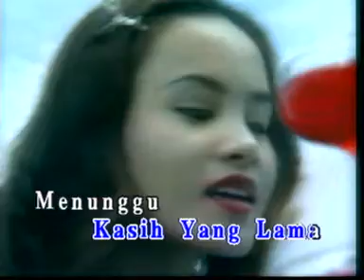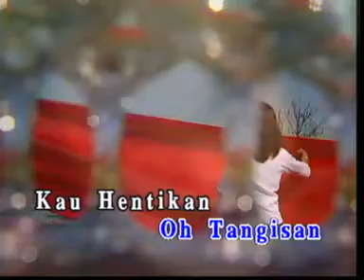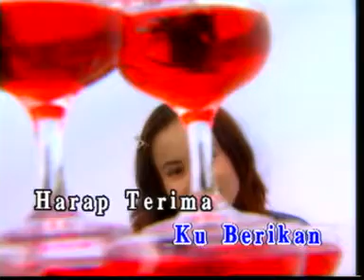SALAM MESRA - A.HALIM